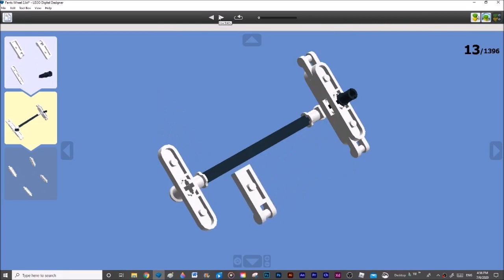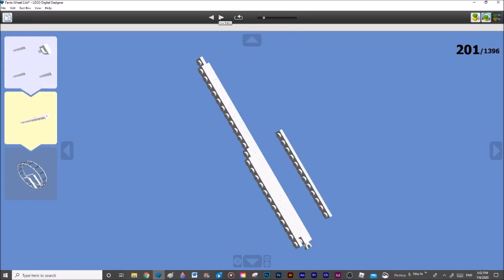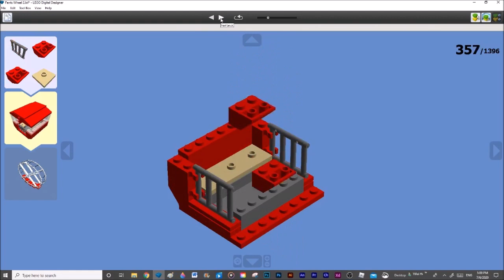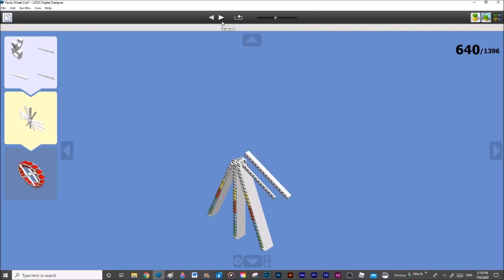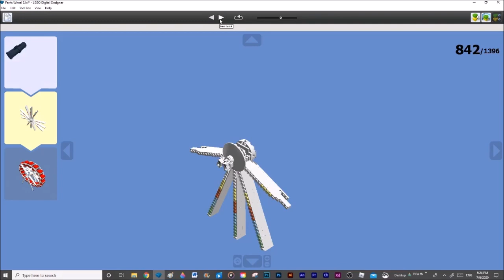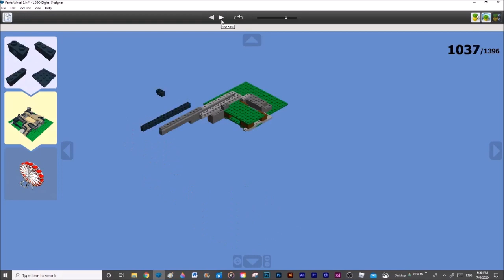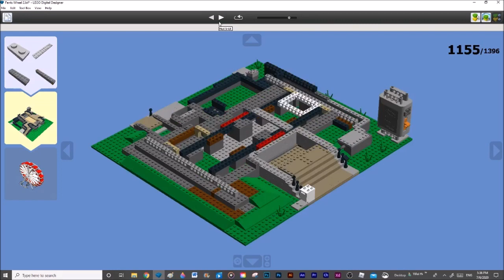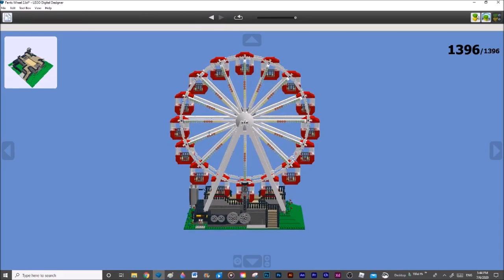How to make a Lego Ferris Wheel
Here is a step by step Lego Instructions on how to make a Lego Ferris Wheel. It even has Power Functions to it. It took me a long time to make one like that on Lego Digital Designer. You can use the Lego pieces you have at home with the same color as the tutorial, or maybe you can use different colors. It will look the same as the one on the screen when you build a Ferris Wheel like that on Lego Digital Designer or at home.